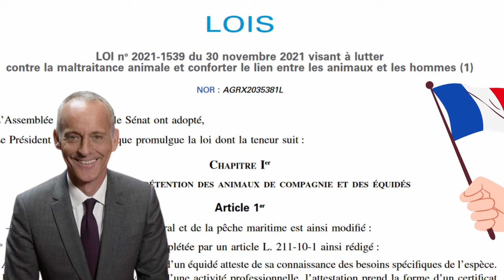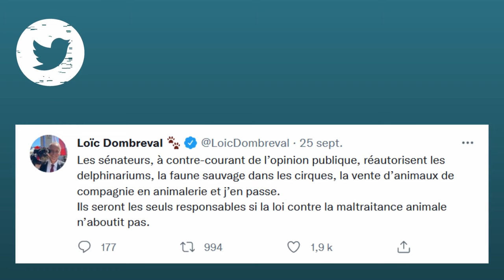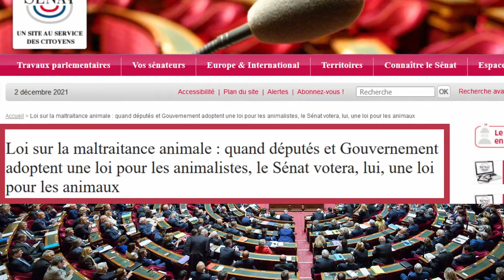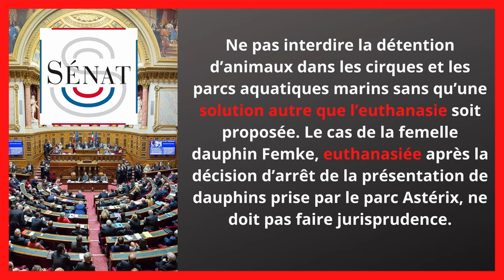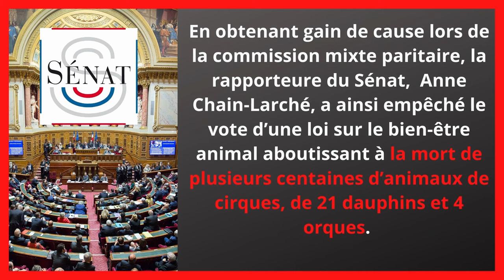Loïc Dombreval : le député animaliste se ridiculise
Quand il s'agit de faire n'importe quoi, on peut faire confiance aux animalistes. Et là, c'est au tour de Loïc Dombreval de nous offrir une magnifique séquences d'inconsistance politique.

Je sens que la Présidentielle2022 va être longue...

Article publié par le sénat qui épingle (euphémisme) Loïc Dombreval et les animalistes
Article de Julie Lasne sur l'interdiction des animaux dans les cirques